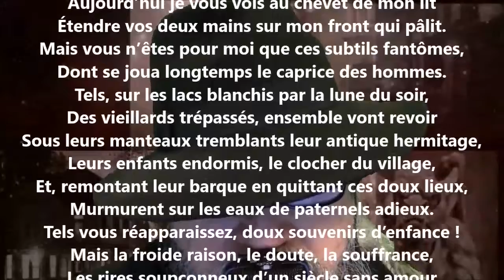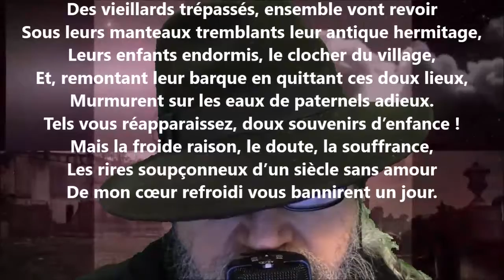La même (La foi d'enfance) III - Frédéric Monneron lu par Yvon Jean